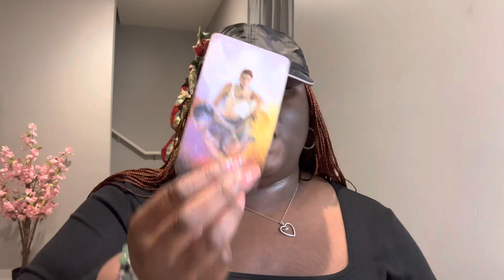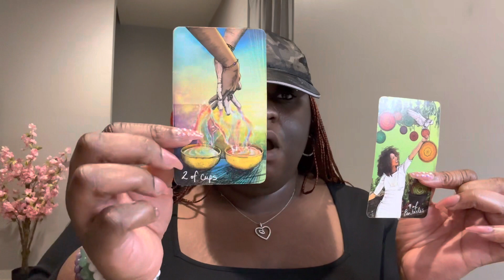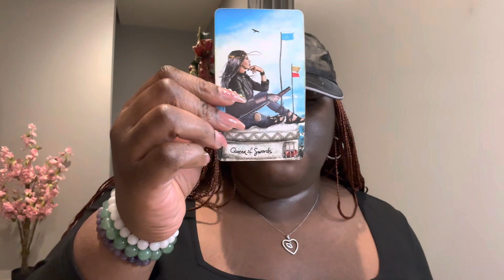Leo Love 💕 Merging Of Two Souls… This Such Beautiful Energy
My name is Ayabami. I’m a seer, healer, and most importantly a humanitarian. I have a rising in Taurus, sun in Aquarius, moon in Cancer, and Venus in Aries.

This is a timeless reading for Leo (any placement). Hopefully, you find this video helpful and useful on your journey of self-discovery and healing. Remember you have everything inside of you to manifest whatever you want in life.

7 Minute Meditation for Relaxation | Positive Affirmations for Stress & Anxiety